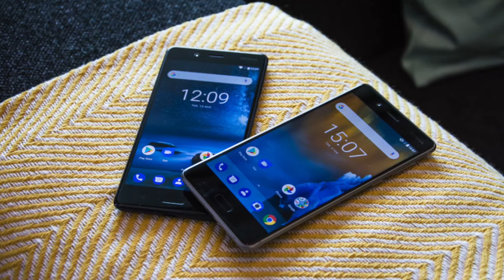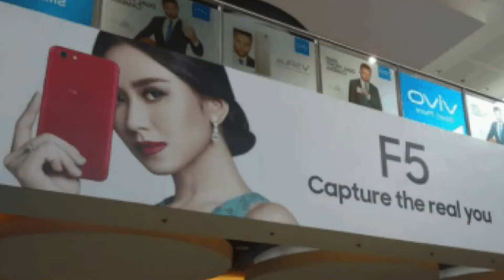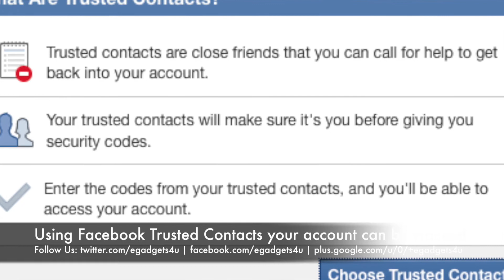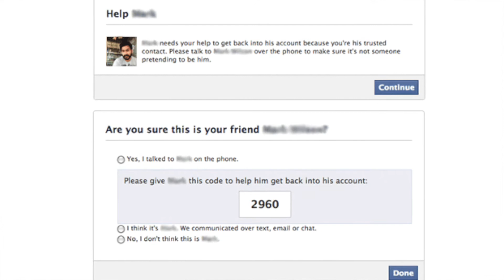Nokia 8 now available | Online Diwali Sale | Oppo F5 India Launch | Facebook Hack Trusted Contacts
Nokia 8 now available | Online Stores Diwali Sale | Oppo F5 India Launch | Facebook Hack Trusted Contacts

Image Courtesy : Google Images Search